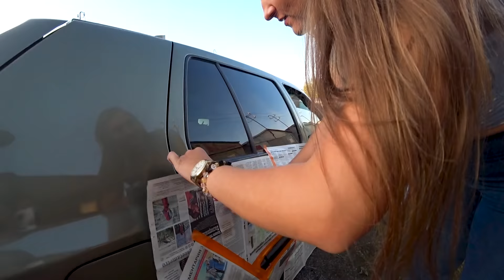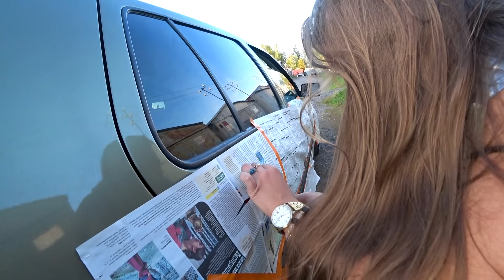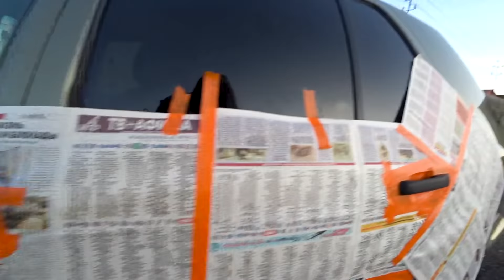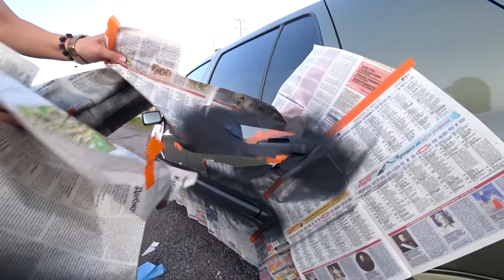ГОЛЬФ 3. ОПЯТЬ КРАШУ. ЧТО С ГОЛЬФОМ?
Мой инстаграм и телеграм: @olechechkin